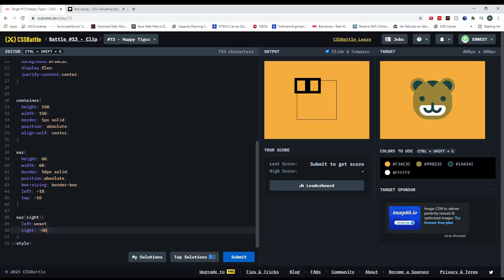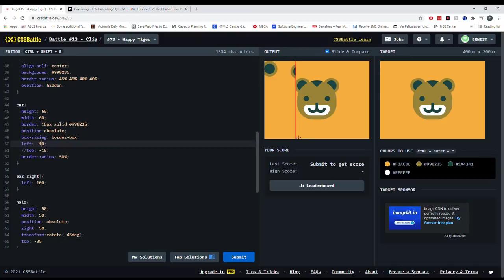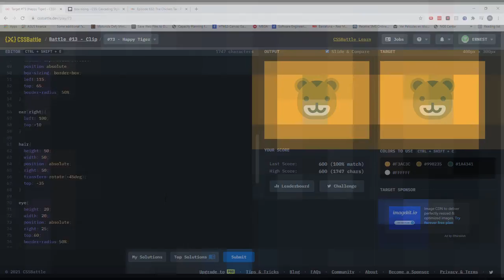Cssbattle 73 Happy Tiger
Let me know any tips on the approach?